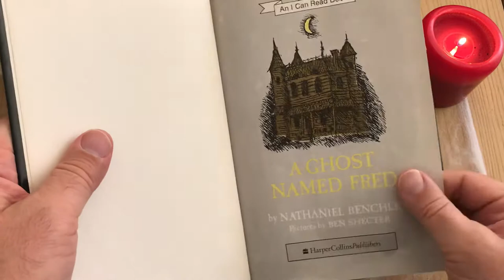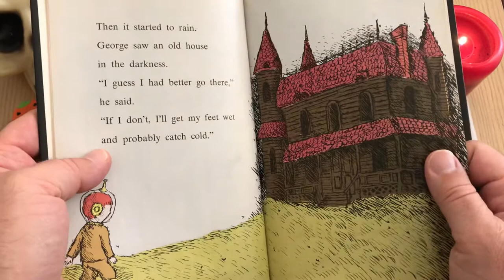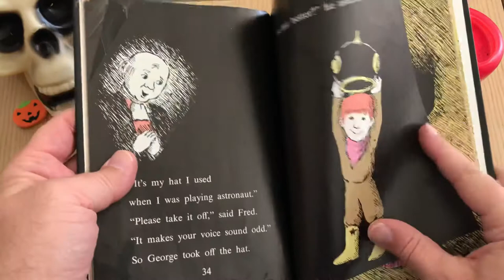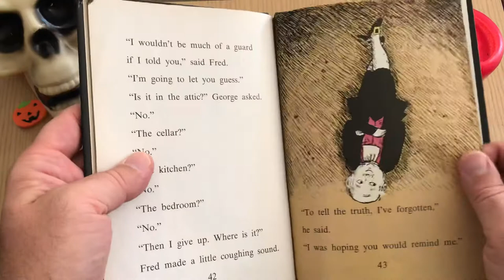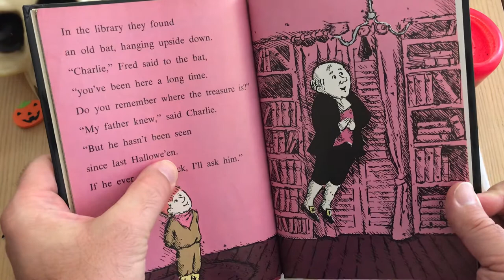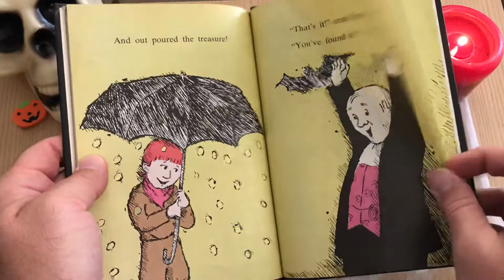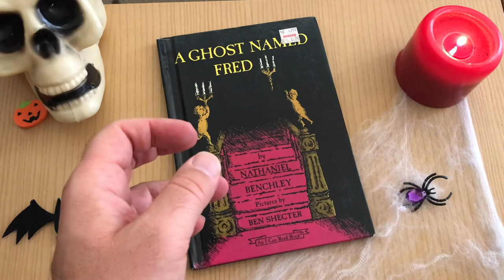Benchley and Shecter’s A Ghost Named Fred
Looking at a Ghost Named Fred by Nathaniel Benchley and Ben Shecter.